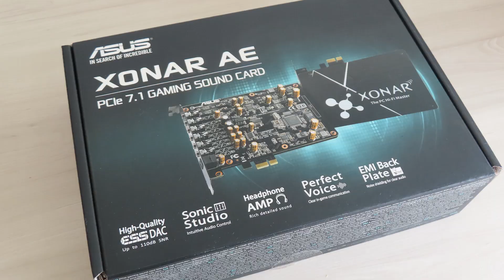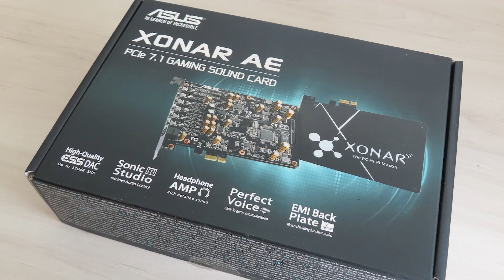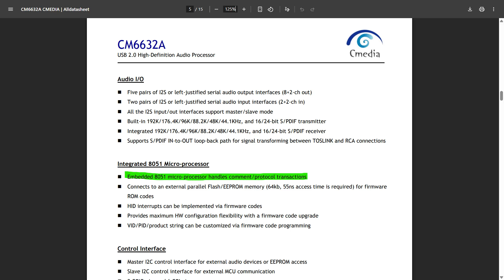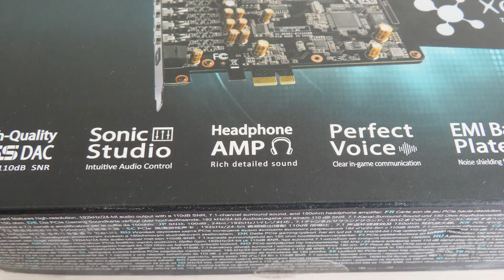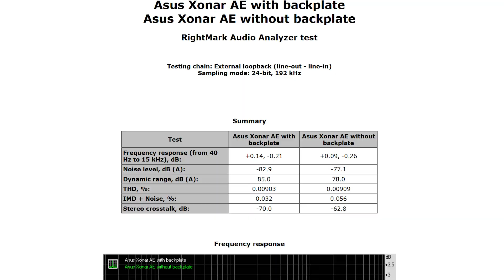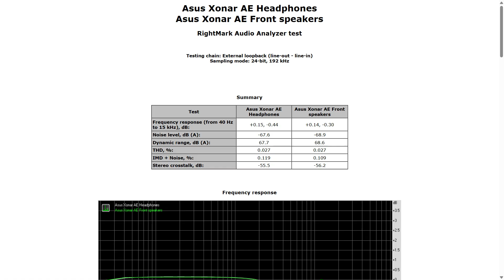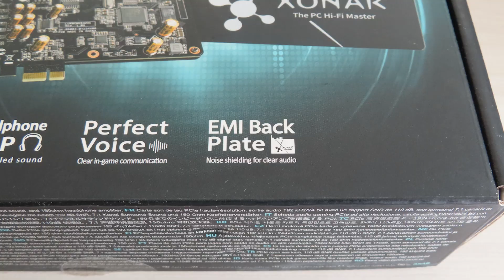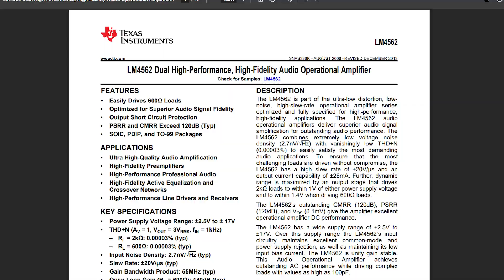Asus Xonar AE review (2025 edition)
So, more than 7 years after the first video and 5 years since my last revisit, let’s revisit the Xonar AE yet again. Let’s retest it even more thoroughly and listen to it more closely with a more experienced hearing. Would I still recommend it today? Here is the 2025 edition of the Asus Xonar AE!
First a small introduction. The Asus Xonar AE came out in 2018, and it was always positioned as the budget entry Card into the Xonar line up. At the time it sold for around €60–70, and funny enough, here in 2025 it’s still hovering around that price on the new market, but you can find it cheaper on the second-hand market.